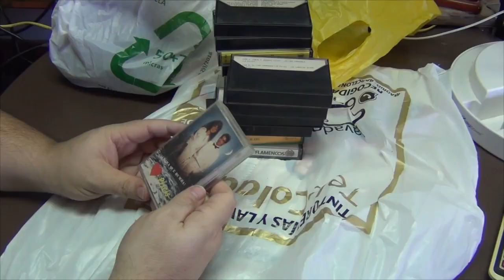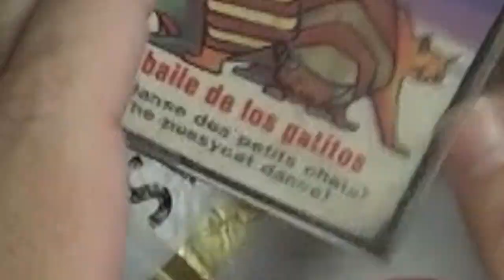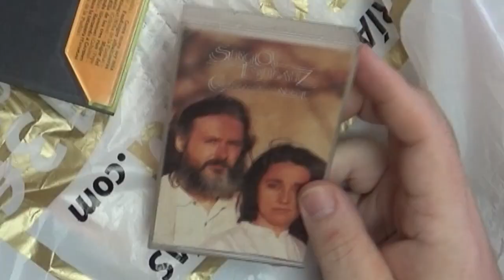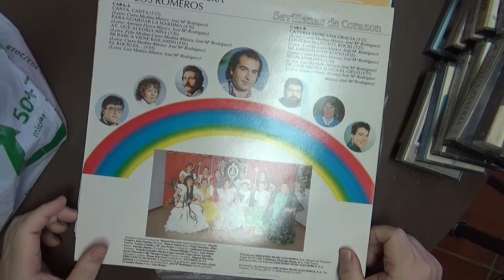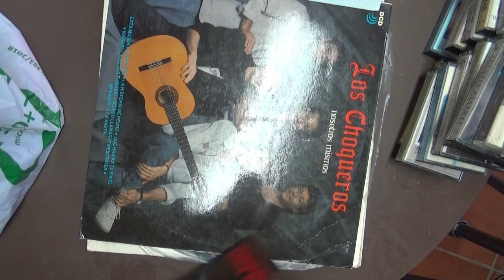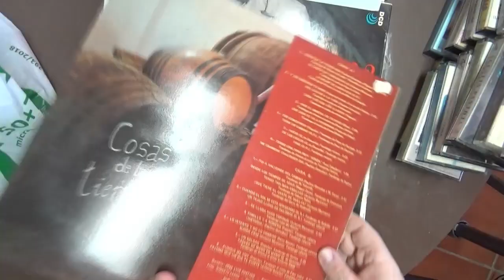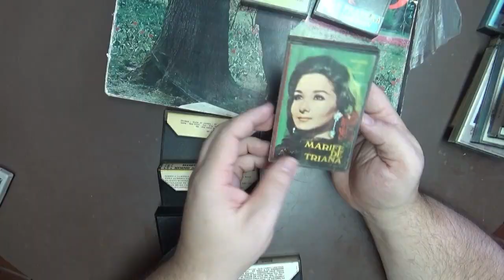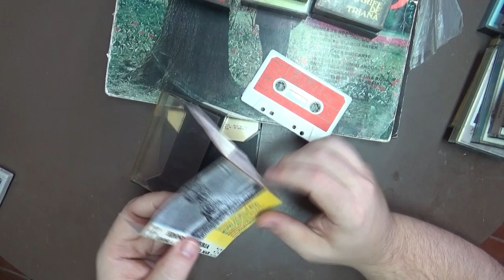🦴 compras tesoros del rastro 23 de junio del 2023 🦴 UB094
mire los tesoros comprados, música y cassettes rarezas perdidas por el tiempo, descubra conmigo los que se encuentra en los rastros

Bienvenido a mi canal fuynfactory ,en este canal te mostramos, reparaciones y Unbolsing de las cosas que hemos comprado
hoy mostramos las compras del rastro